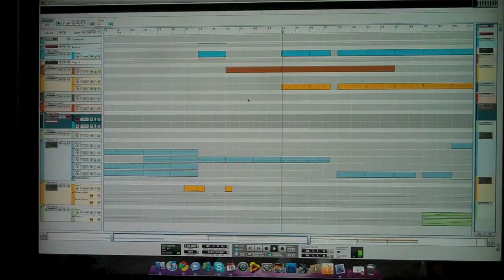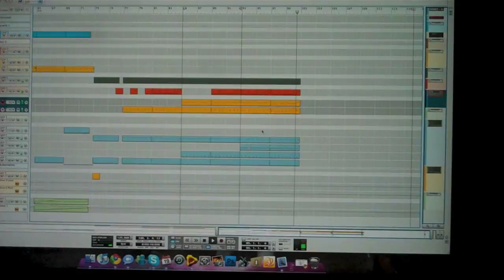New Track Preview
this is a description, no body's gonna read it, but for the people who do. i wrote a story

A farmer had some puppies he needed to sell. He painted a sign advertising the pups and set about Nailing it to a post on the edge of his yard. As he was driving the last nail into the post, he Felt a tug on his overalls. He looked down into the Eyes of a little boy.
Mister," he said, "I want to buy one of your puppies."
"Well," said the farmer, as he rubbed the sweat off the back of his neck, "these puppies come from fine parents and cost a good deal of money."
The boy dropped his head for a moment. Then reaching deep into his pocket, he pulled out a handful of change and held it up to the farmer. "I've got thirty-nine cents. Is that enough to take a look?"
"Sure," said the farmer.
And with that he let out a whistle,"Here,Dolly!" he called.
Out from the doghouse and down the ramp ran Dolly followed by four little balls of fur. The little boy pressed his face against the chain link fence. His eyes danced with delight.

As the dogs made their way to the fence, the little boy noticed something else stirring inside the doghouse. Slowly another little ball appeared; this One noticeably smaller. Down the ramp it slid. Then in a somewhat awkward manner the little pup began hobbling toward the others, doing its best to catch up.
"I want that one," the little boy said, pointing to the runt.
The farmer knelt down at the boy's side and said, "Son, you don't want that puppy. He will never be able to run and play with you like these other dogs would."
With that the little boy stepped back from the fence, reached down, and began rolling up one leg of his trousers. In doing so he revealed a steel brace running down both sides of his leg attaching itself To a specially made shoe. Looking back up at the farmer, he said, "You see sir, I don't run too well myself, and he will need Someone who understands."